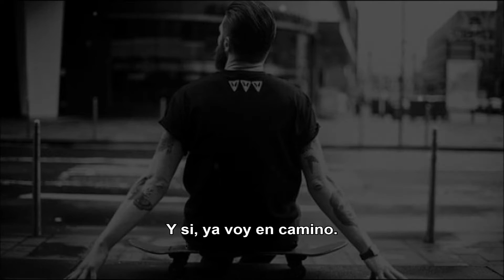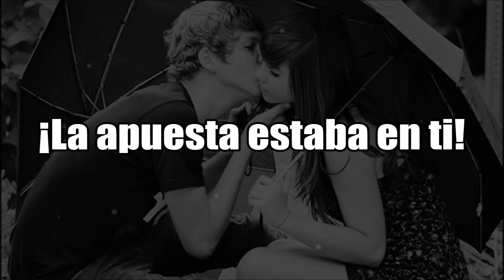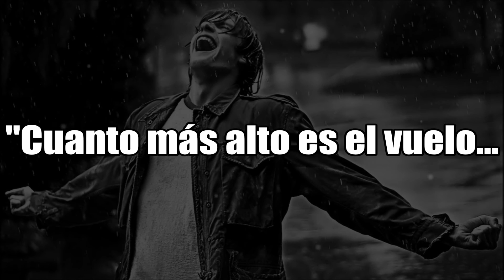The Call - Gotthard (Sub español)(Lyrics)(Explicit Version)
En serio que obra de arte :')

I won't answer this time
You've had your chances
And you blew them all
So, fine...

No, I won't regret it
I won't take this load on me
I try, try to forget it
Yes I'm already on my way...

The higher they fly
The harder they fall
I've been waiting for this moment to come
I played all my cards
The stake was on you
Now there ain't a single reason to stay
And wait for your call

You know I'm tough
I give up
I'm afraid that I could loose again
But hey, it's not an illusion
That's just the price I've got to pay, yeah...

To wait for Your Call. no!

But higher they fly
I've played all my cards

I've been waiting...yeaah!

For you to take over!

And I spent a life just waiting
For someone to call...